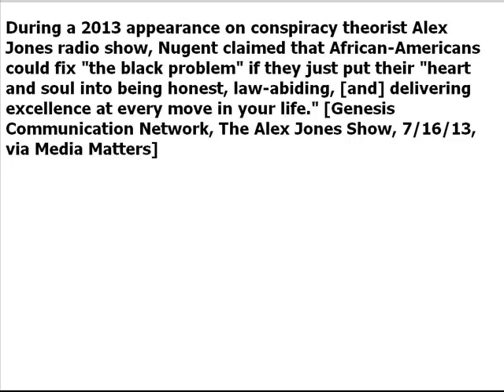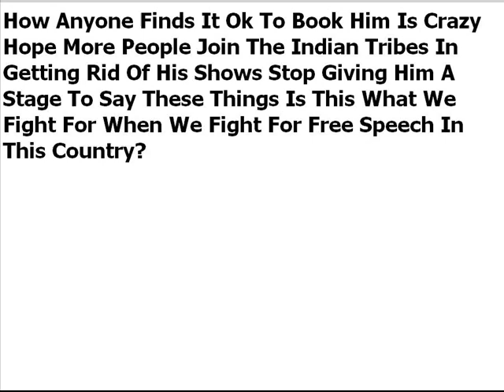WWTT Famous People EP #1 TED NUGENT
SOME OF TED NUGENTS WORST COMMENTS